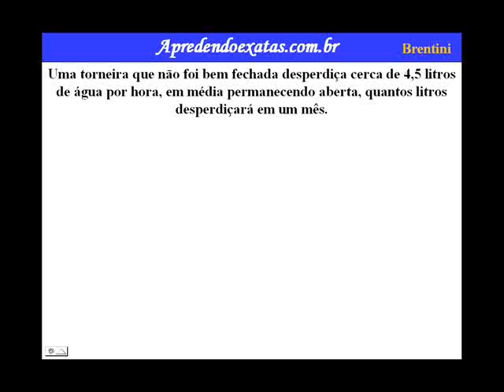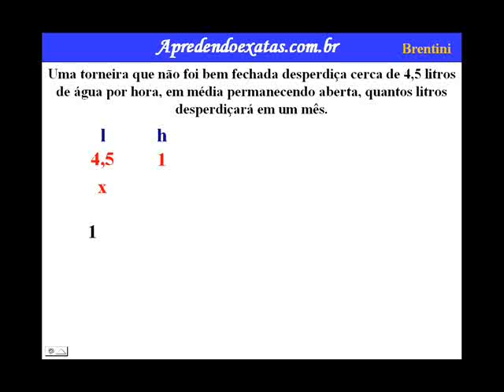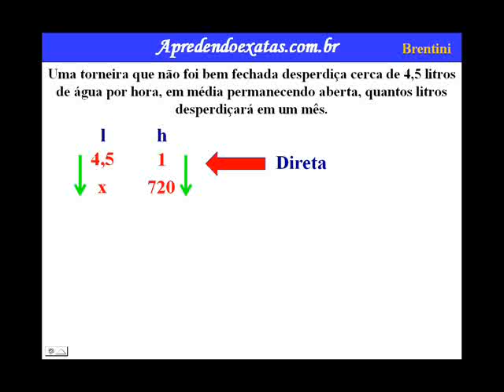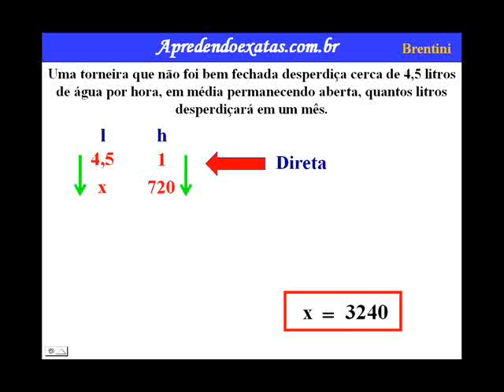Regra de Três Diretamente Proporcionais 1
Duas grandezas são diretamente proporcionais quando uma varia de acordo com a variação da outra, de maneira proporcional e direta.